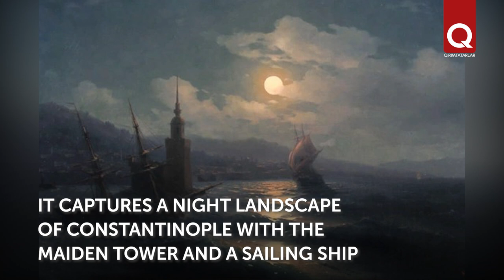A Painting By The Famous Crimean Artist Was Sold For 92 Million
Description: On February 18, a painting by the famous Crimean artist Ivan Aivazovsky was sold at the Moscow auction house. “Moonlit Night,” painted by the master in 1878, went under the hammer for 92 million rubles.